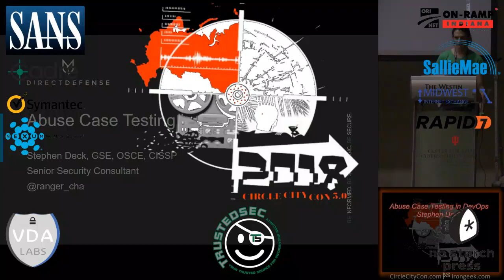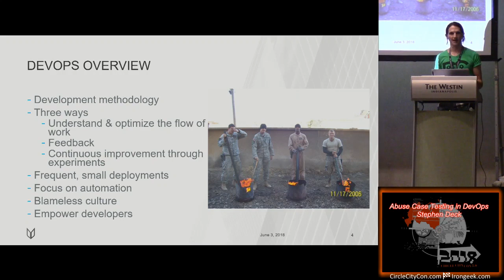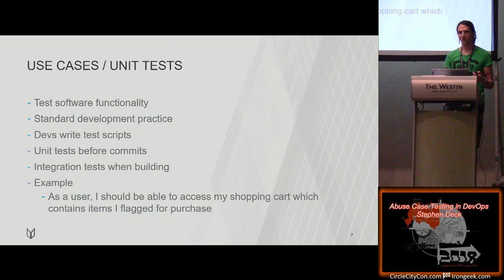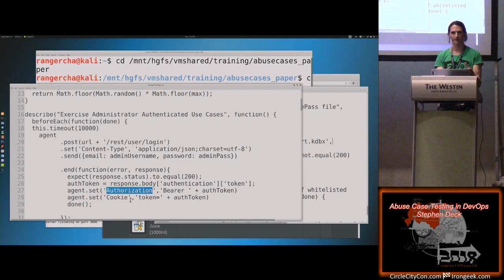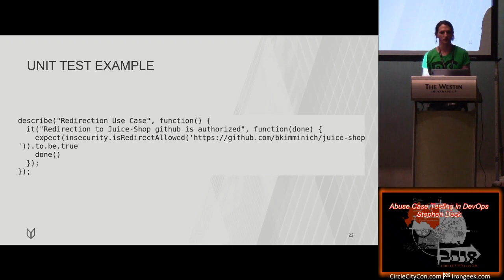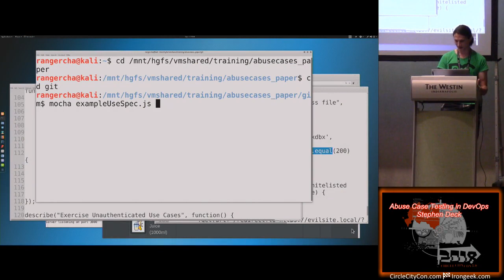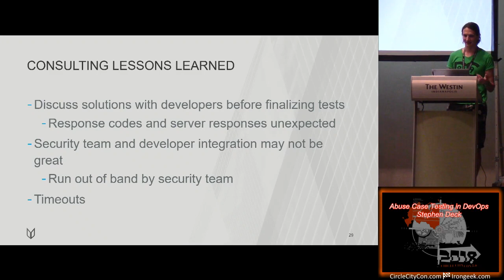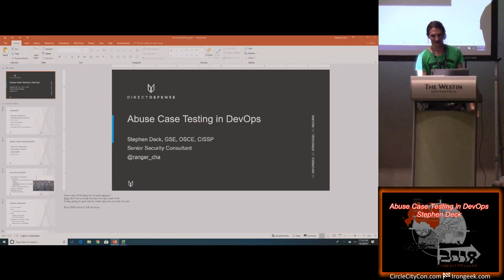Circle City Con 50 113 Abuse Case Testing in DevOps Stephen Deck